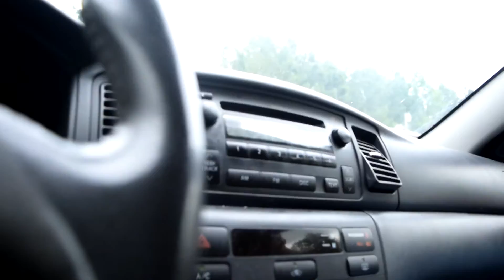The Hangouts: Airsoft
Today we went airsofting at Ballahack.  It was really fun even though the rain cut our day in half. Very intense play, even though we suck lol.